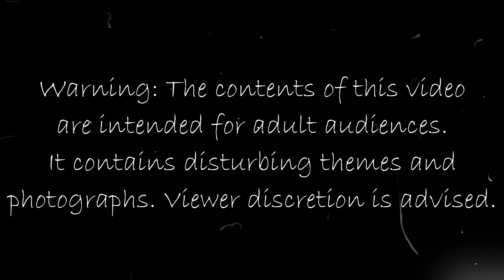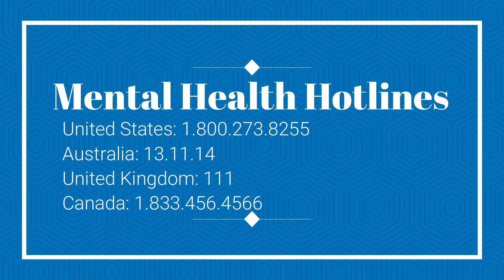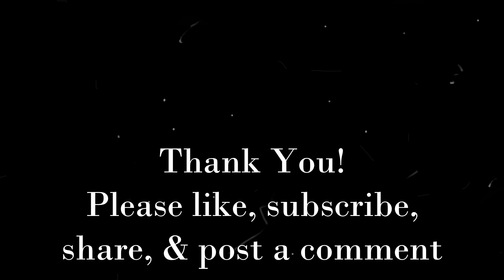10 Terrifying Photos with Chilling Back Stories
10 Terrifying Photos that will Chill Your Bones shows photographs of people just before tragedy strikes. Each of these photos are real and depict tragedy just before it struck.
1. Saman Kunan
2. Hilda Clayton
3. Kim Walls
4. Windmill Technicians
5. Carl Williams
6. Budd Dwyer
7. Robert Overacker
8. Gabriela Hernandez
9. Robert Kennedy
10. Man from Nepal

Fair Use: "Notwithstanding the provisions of sections 106 and 106A the fair use of copyrighted work, including such use by reproduction in copies or phonorecords or by any other means specified by that section, for purposes such as criticism, comment, news reporting, teaching, scholarship, or research, is not an infringement of copyright."
This video and The Shadows Within in general may contain certain copyrighted works that were not specifically authorized to be used by the copyright holder(s), but which we believe in good faith are protected by law and the fair use doctrine noted above.